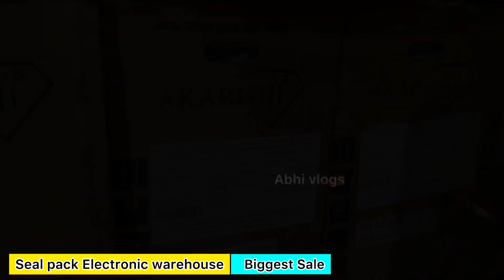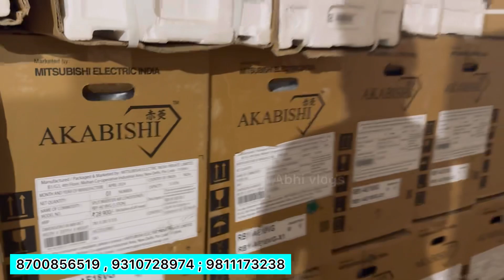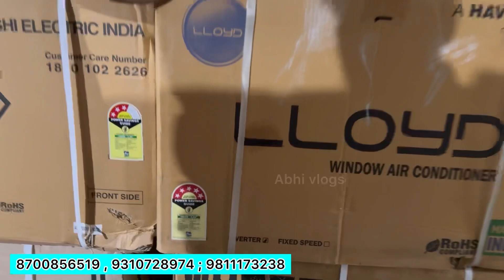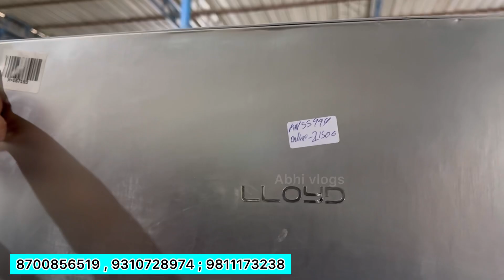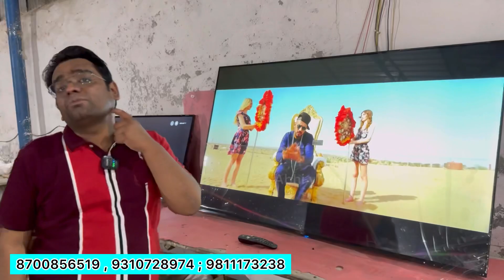Online से आधे दाम पर हर Brand का AC | 85% OFF | AC , Fridge , Washing Machine | Brand Warranty GST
shop name :-- FUTURE ELECTRONICS
Address : PNB BANK ASOLA FATEPURBERI , NEAR QUATAB MINAR METRO  STATION  , NEW DELHI

अपनी दुकान की video बनवाने के लिए हमें

 / abhi_vlogs_mark.  .

business
electronic items for home